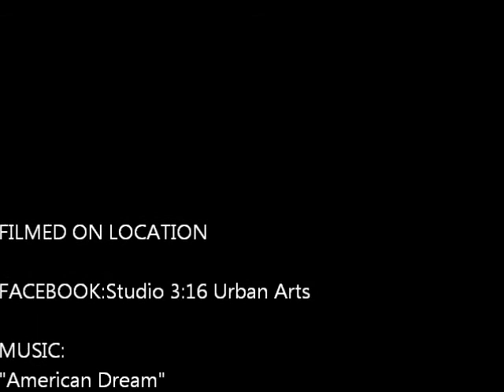The Portrait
Airbrush